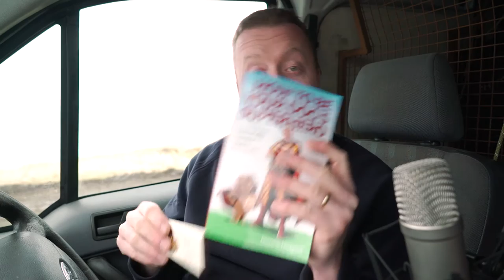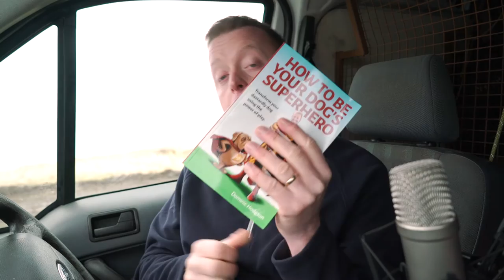SHDOS Episode 23 - Talking about Fearful dogs with Debbie Jacobs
Get a free chapter of Doms book and his free daily emails here

Buy Dom's book;

Join the Inner Circle here

Get the kindle edition here;

Episode description

If you have a dog who afraid of fireworks, people or maybe his own shadow then you need to watch this week’s show, because Dom is talking to dog trainer and fearful dog expert Debbie Jacobs. She talks to me about why you need to pay your dog, why Debbie believes in science (and why you should too), How she rescued Sonny the dog from Hurricane Katrina, How to use food to change the fear association your dog has and Why you need to make your dog feel safe. Don’t forget to share with a dog loving friend who may have a fearful dog. Enjoy!
[0.44] Why did Dom go to Blackpool? [2.42] Why did Toby give up Karate [3.50] Do you listen to your dog? [4.20] What to do if your dog is fearful at the dog park [5.36] The Greyhound Round [7.05] Debbie’s embarrassing dog story [8.56] What was life like for young Debbie growing up with dogs? [13.00] How Debbie learned to train dogs by following the science [14.25] Debbies dog training explained in 4 words [15.00] Why food is so important when training a dog [16.15] Nobody does anything for nothing, and nor should your dog [17.00]Sonny’s story [20.30] How to deal with a fearful dog [23.00] How to make your dog feel safe [25.40] What’s the best advice Debbie has ever been given [29.00] Why you need to buy Dom’s book…